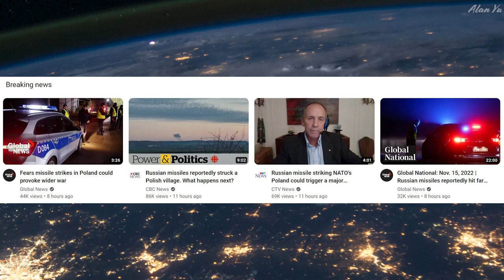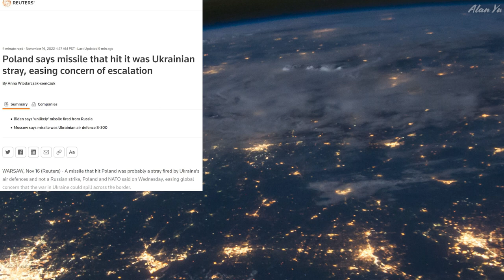Missiles Strike Poland, Drone Shot Down At Ukrainian Border, Oil Tanker Explosion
-Missile strike Poland with questions if it was Russia or Ukraine creating a potential war with NATO.
-DJI Mavic 3 shot down claiming to be spying on Ukraine
-Bomb carrying drone destroys Israeli oil tanker
-Squirrels, rabbits and birds
-Thermal video of field
-Drone video of sunlight and birds

0:00 Intro
0:18 Poland Missile Hits
1:35 Drone Shot Down
2:43 Drone Bomb
3:35 Wildlife And Thermal
4:39 Drone Video